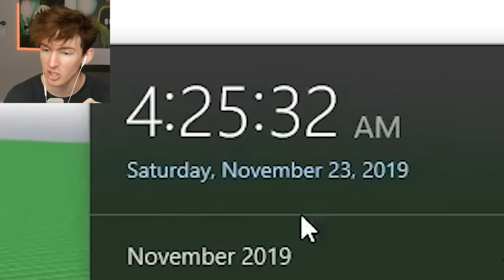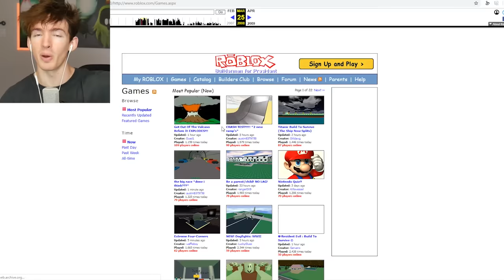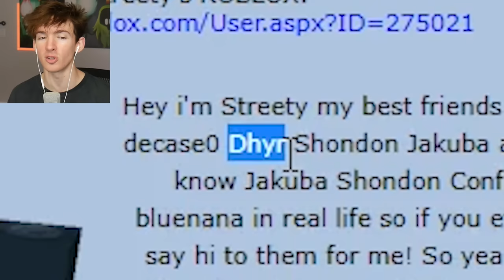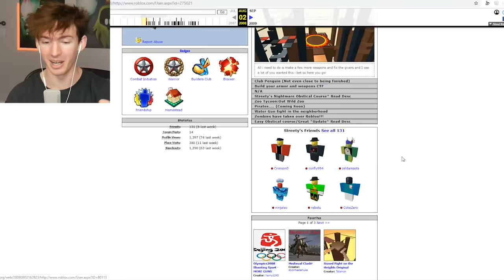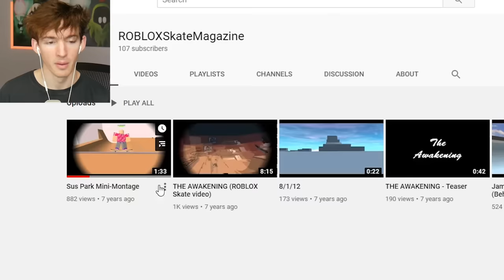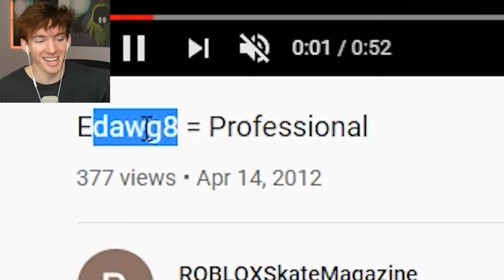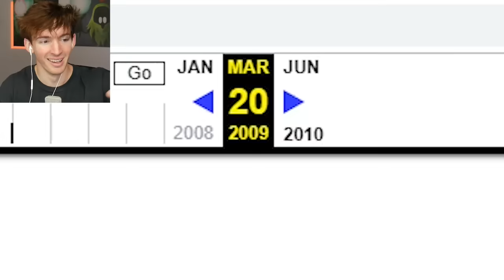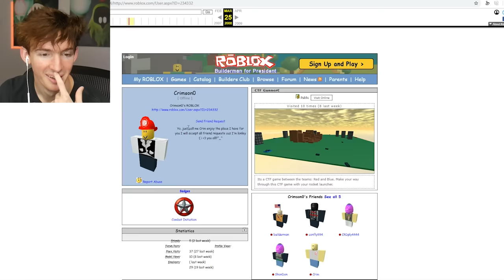Albert / Flamingo plays OLD ROBLOX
Today I take a trip down memory lane with Roblox... been playing for 11 and a half years so yeah hehe